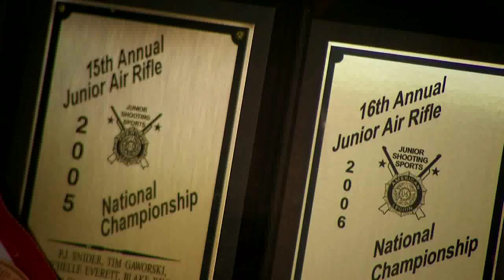Friends of NRA TV - Season 1, Episode 6 Clip